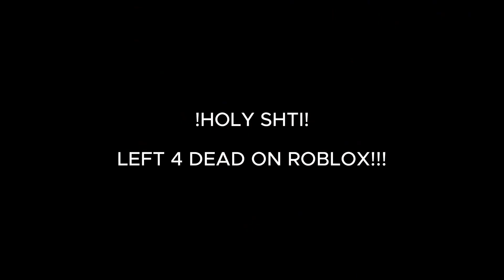My friend fiends on the L4D2 Workshop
@theonekidwithagun Was featured in this vid, so shoutout to him.

This was recorded a bit ago, just decided to edit this.